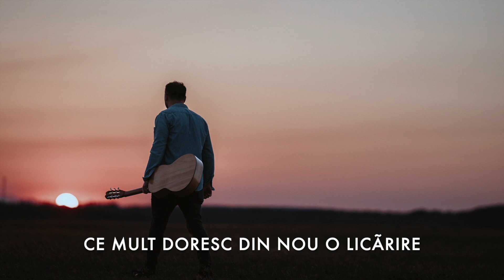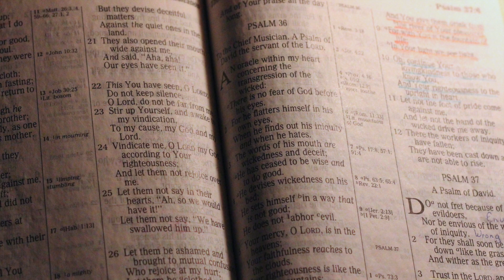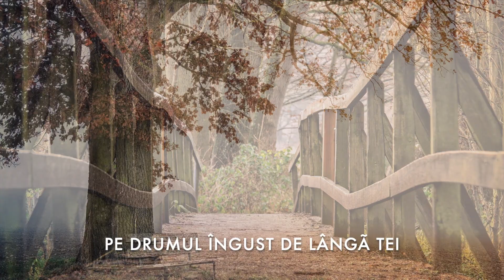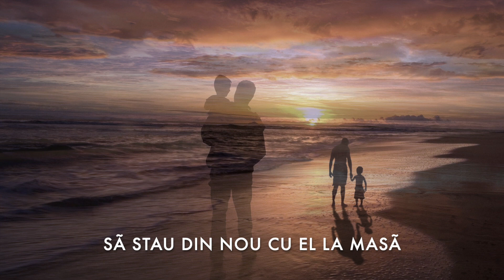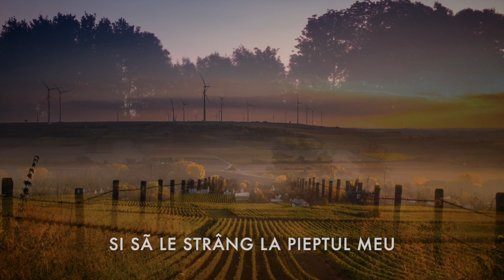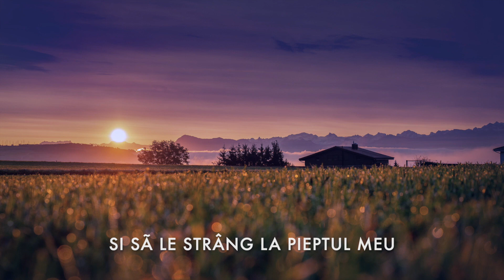Vreau sa ma intorc Acasã || Ovidiu Spoialã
"Vreau sa ma-ntorc acasa"        este un cantec  facut prin o colaborare speciala si binecuvantata cu niște  frati deosebiti prin simplitatea lor si talentul cu care au fost inzestrati.
Versurile sunt o pilda asemanatoare  pildei fiului risipitor.. este de fapt cantarea unui copil ce asteapta implinirea varstei cand va putea 'iesi din casa ( responsabilitatea) parintilor' pentru a face ceea ce-i doreste inima fara a da socoteala nimănui.
Insa dezamagirile si  ranile pacatului il determina sa isi reaminteasca cum a fost acasa...tot ceea ce au sadit parintii in el de mic , principiile crestinesti, vechea biserica, cantarile de odinioara, frangerea painii,vocea lui Dumnezeu care rãsuna prin toti cei ce ii vroiau binele.
Hotarat acum sa se intoarca acasa (nu numaidecat in mod fizic) si dorind sa stranga ciob langa ciob pentru a  reconstrui acea viata de inaintea caderii.
De mana cu Tatal, Dumnezeu inapoi acasa la toate comorile lasate in urma.

Dar ce am împotriva ta este că ţi-ai părăsit dragostea dintâi.
Adu-ţi dar aminte de unde ai căzut, pocăieşte-te şi întoarce-te la faptele tale dintâi.
                Apocalipsa  2:4-5

Versuri  si muzica : Ovidiu Spoiala & Florin Modog
Instrumental, mix & mastering: Marius Padure
Chitara acustica: Teo Cheregi
Voci aditionale: Ruben Piu
Fotografii:  Spoiala Cornel
Montaj video: Florin Modog